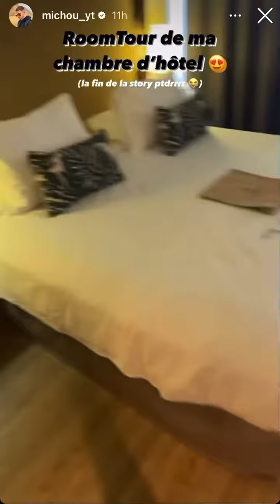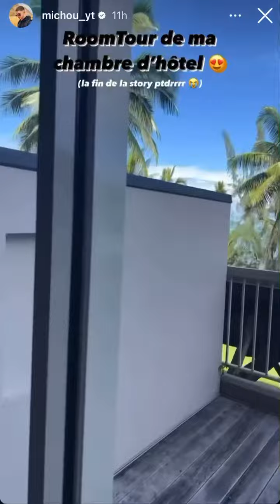Michou à Tahiti ! 🌺